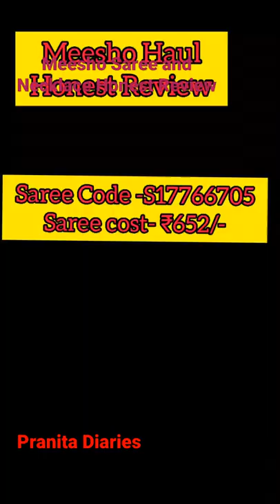Meesho Saree And Necklace Honest Review with Code and Costing/ Pranita Diaries/Shorts